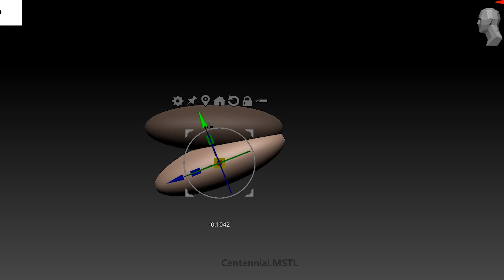How to make a massive blue dragon with temple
In legends, dragon can bring lucky and wealthy. hope you can enjoy it.
Asian dragon Chinese dragon goodluck year of the dragon # ice dragon # snow